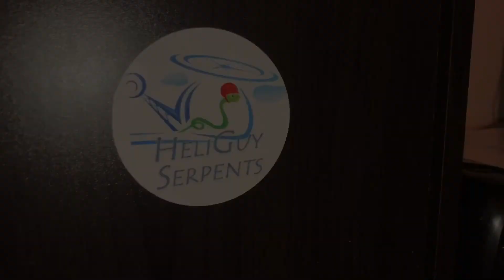Feeding Some Of The Babies!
Sorry for the lack of content. Still getting the hang of remembering to record things we do in the snake room.  Tonight we fed the babies and I filmed most of them! A few are very shy.